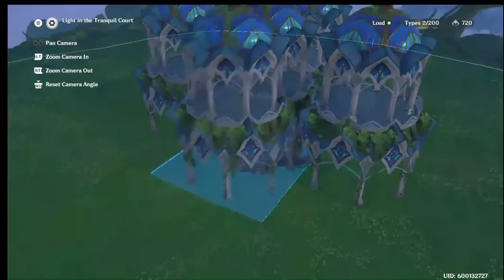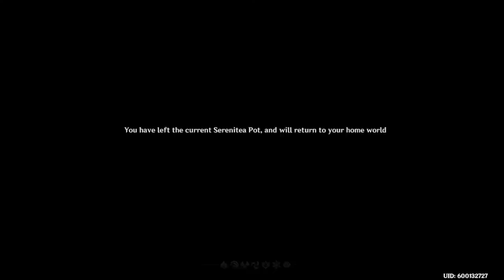I'm terrible at designing teapots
General Rules:
- Please DO NOT spam the chat with your questions. I'll try to get to every one that I can, but I will be skipping redundant questions without warning.
- Please @ me in the chat when you do ask a question.
- No leaks in chat please. You will be timed out without warning.